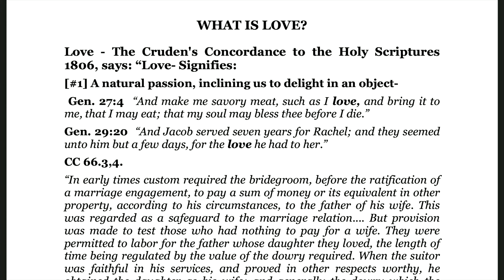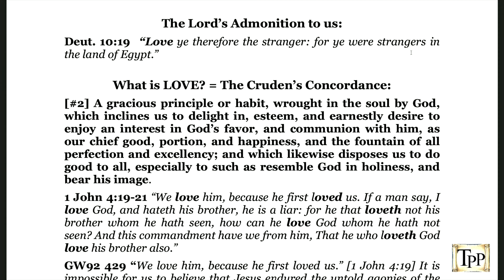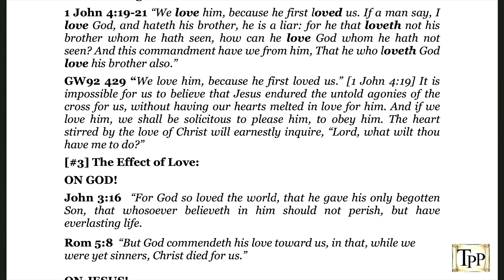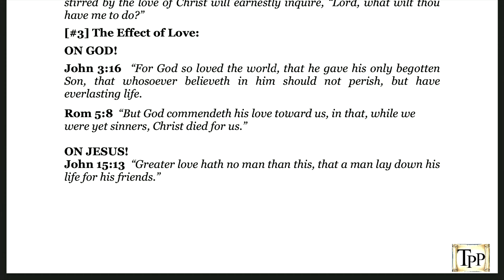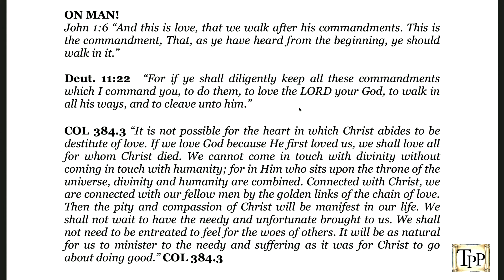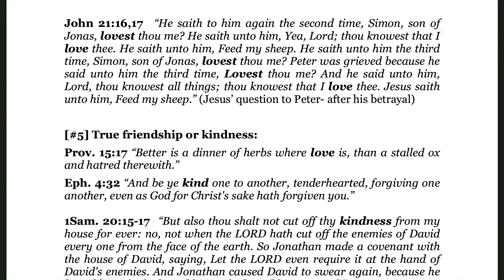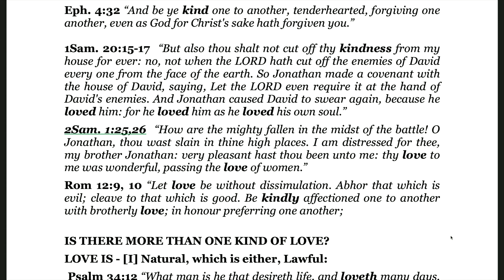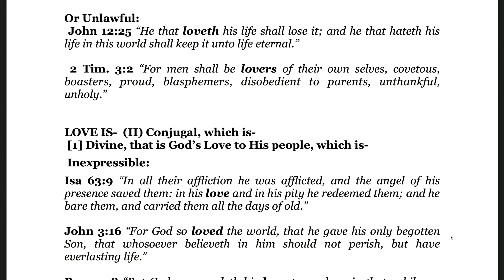The Tunnel of Love, Part 1 WHAT IS LOVE? Sabbath School 3/2/24: Testimony Press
Embark on a profound exploration of love as illuminated through ancient scriptures. Delving into the rich tapestry of biblical wisdom, we uncover the multifaceted nature of love. From Jacob's enduring love for Rachel to the servant's commitment, we witness love's sway over human hearts, shaped by emotions and circumstances. Love, instilled by God, directs us towards divine favor and communion, motivating acts of kindness and compassion towards all, mirroring God's own love for humanity. God's love, epitomized by Christ's sacrifice, echoes through eternity, offering redemption and eternal life to all who believe. Love intertwines with relationships, friendships, and devotion to God and others, echoing through the ages in sacred bonds and heartfelt commitments. Love fosters genuine connections and sympathy, transcending material wealth, as exemplified by the unwavering bond between Jonathan and David. As we study the complexities of love, we confront its varied expressions, from selfless devotion to the pitfalls of selfish desires. Join us on this transformative journey as we uncover the essence of love and its enduring significance in our lives.